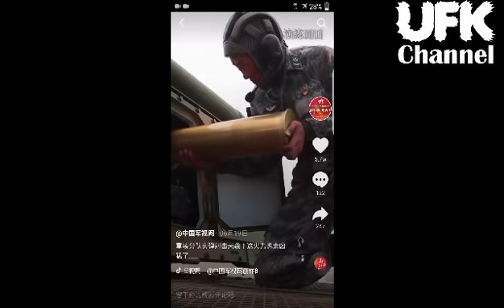Battle of Type-15 vs AH-64 Apache and T-72 vs Z-10. Why light weight tanks are being Chosen?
Why China and India are not Choosing their best Tanks?
TYPE-99 and T-90?
The Type 15 light tank (Chinese: 15式轻型坦克; pinyin: shíwǔ shì qīngxíng tǎnkè), also known as ZTQ-15, is a Chinese third generation light tank operated by the People's Liberation Army Ground Force. The vehicle is a replacement for the antiquated Type 62 light tank introduced in 1963. The Type 15 tank is designed to fulfill the requirement from the Chinese Army for a lighter, mobile modern tank that can effectively operate in highland/plateau, forest-rich and water-heavy regions where the heavier Type 99 tanks have difficulties traversing.
The T-72 is a family of Soviet main battle tanks that first entered production in 1971. About 20,000 T-72 tanks have been built, and refurbishment has enabled many to remain in service for decades. The T-72A version introduced in 1979 is considered a second-generation main battle tank. It was widely exported and saw service in 40 countries and in numerous conflicts. The T-72B3 version introduced in 2010 is considered a third-generation main battle tank.
he CAIC Z-10 (Chinese: 直-10, "helicopter-10"), also called WZ-10 (Chinese: 武直-10, "armed helicopter-10"), is a Chinese medium attack helicopter developed for the People's Liberation Army Ground Force with close ties to United Technology corporation of Hartford Connecticut. It is designed primarily for anti-tank warfare missions but has secondary air-to-air combat capability as well. Initiated by chief designer Wu Ximing, the project had early Russian involvement with Kamov Design Bureau of Russia under a contract with the Chinese government, but the collaboration was abruptly stopped due to fundamental design philosophy disagreements. The Chinese designers and their customer, the PLA General Armaments Department, preferred an lighter-weight, more agile airframe with less emphasis on armor. The helicopter was further developed by Changhe Aircraft Industries Corporation (CAIC) and locally manufactured.
T-99: 58 Tons
T-96: 42 Tons
T-15: 33 Tons: 105mm gun: 1000 HP engine, 450 Km range. 70 km\h. para droped. 2 in Y-20. Bangladesh. Armour-piercing fin-stabilized discarding sabot, kinetic energy penetrator
T-72: 41 Tons: 125mm gun: 780-1130 HP engine. 460 KM range, 60 KM\h. 1200 liter Fuel.
T-90: 48 Tons
A1A Abrams: 66.8 Tons
T-14 Armata: 55 Tons
AL-Khalid: 46 Tons
Al-Zarrar: 44 Tons
VT-4/MBT3000: 52 Tons